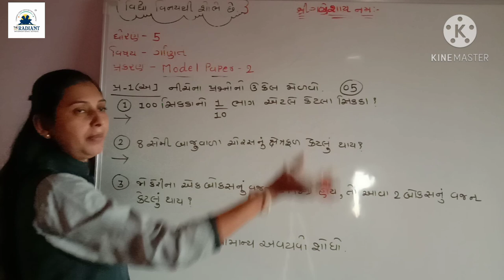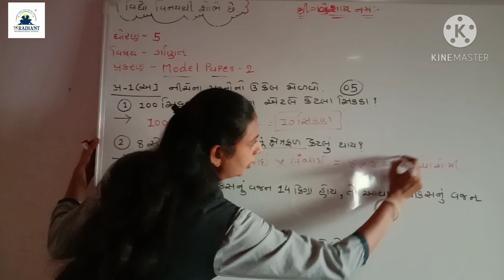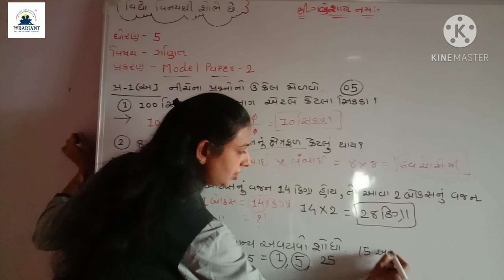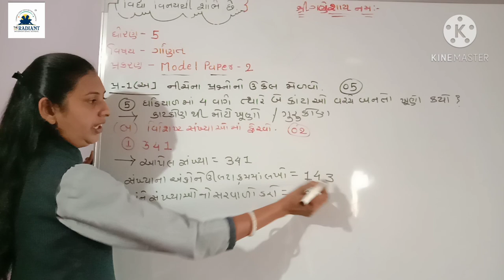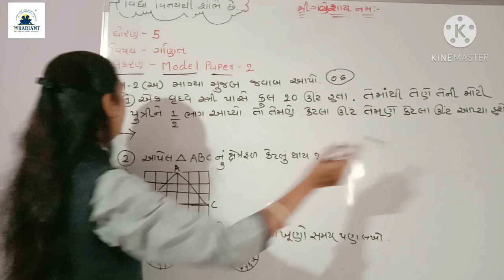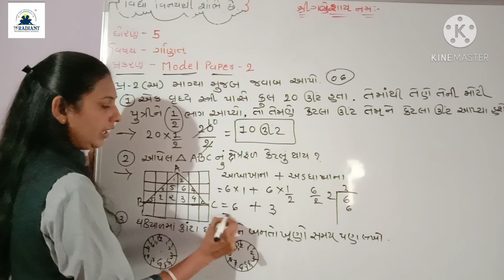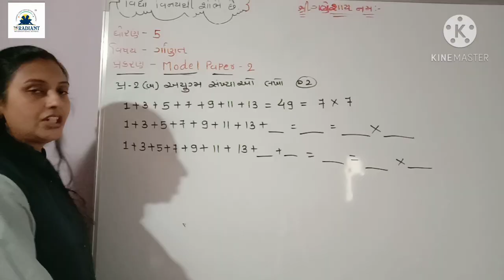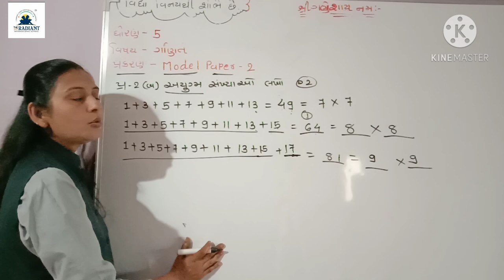GM STD 5 MATHS Model paper 2 bhag 1 1080p